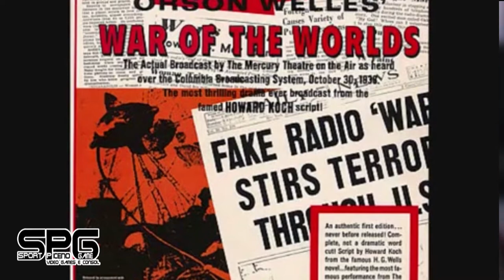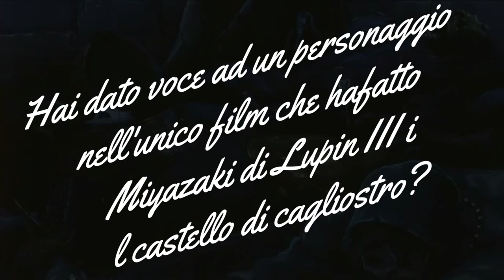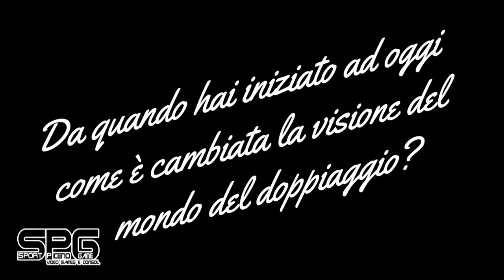intervista a Ivo De Palma doppiatore di Pegasus Toki in Ken il guerriero Roberto in Forza campioni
Video Tratti
,Le bizzarre avventure di JOJO ep 1 ITA   Lo spirito maligno
,Slam Dunk
,Cavalieri dello Zodiaco
,Kiss Me Licia
,Forza  Campioni
,LOL